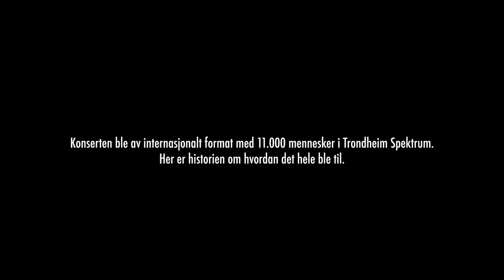Sirkus D.D.E. Trondheim Spektrum (Dokumentar)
Jubileumskonserten i Trondheim Spektrum 26. mars 2022 var en konsert og et arrangement i et internasjonalt format, kun for én kveld. En i utgangspunktet ganske umulig øvelse for et norsk band i Norge. I denne korte dokumentaren får du et innblikk i hvordan det gikk til.

Regissør: Esten Hoffmann
Produsent: Mathias Johansen, Eivind Berre
Ide og konsept: Eivind Berre, Esten Hoffmann

Fotografer: Esten Hoffmann, Elias Bruholt, Mathias Johansen, Felix Lie Lianes, Kim André Kjelbotn

Klippere: Felix Lie Lianes, Esten Hoffmann, Kim André Kjelbotn
Lyd og farge: Esten Hoffmann
Produksjonsselskap: Malejo AS

*Følg D.D.E. på sosiale medier*